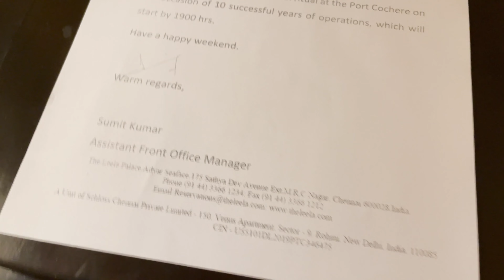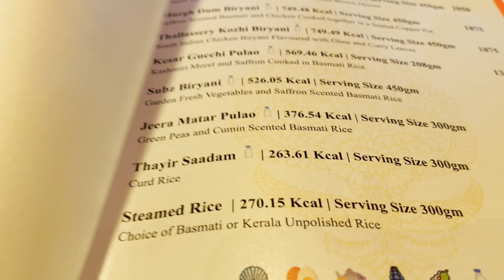Mini Vacation at Leela Palace Chennai | the CSK Den for 2023 IPL | Tamil Vlog